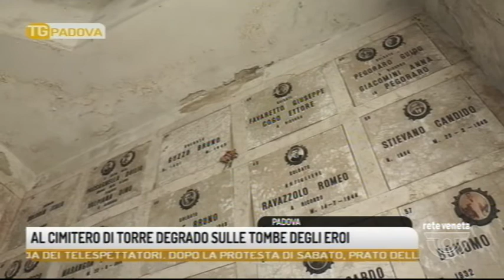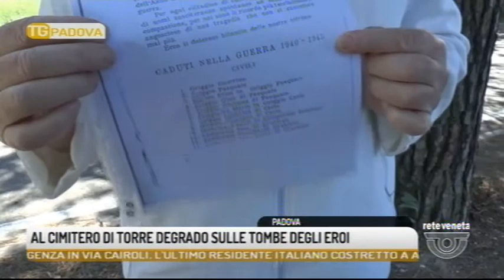TG PADOVA - Edizione completa 30/04/2018 19.37.14